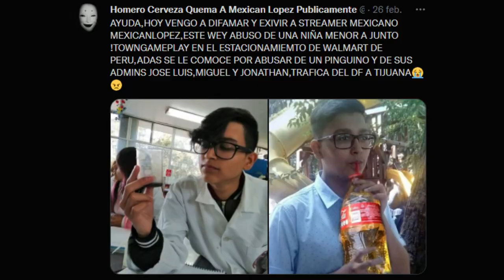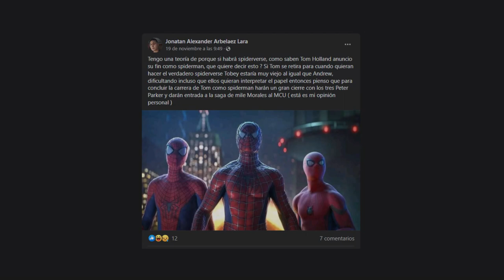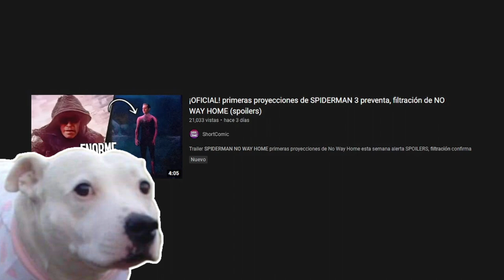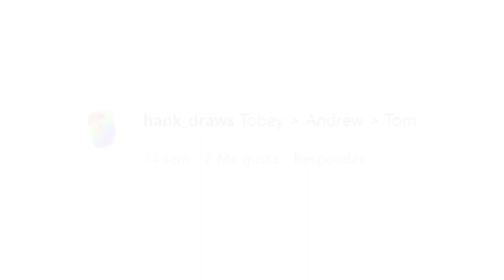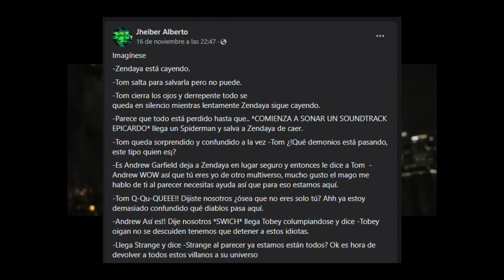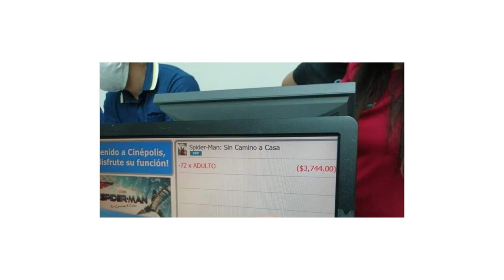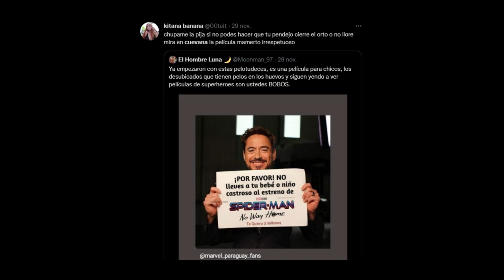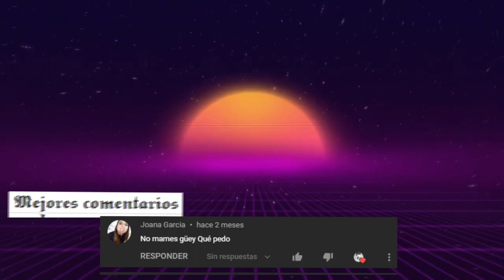LOS FANS TOXICOS DEL SPIDERVERSE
El día de hoy hablaremos de los fans de Spiderman, este fandom que día a día se vuelve mas toxico y cringe, pero en esta ocasión hablaremos de como la película Spiderman no way home ha empeorado todo...

Marcas de tiempo:

00:00 Introducción

01:31 El Tráiler de Spiderman

02:19 Teorías y Clickbait Feo

05:28 Acoso a Andrew Garfield

08:46 Los Spoilers de Spiderman No Way Home

11:29 Preventa de Boletos y Reventas

13:36 Gente que se queja de que llevaran niños a la película

15:09 Pelea por boletos para la película de Spiderman

16:48 Reflexión final

19:11 Despedida y Mejores Comentarios